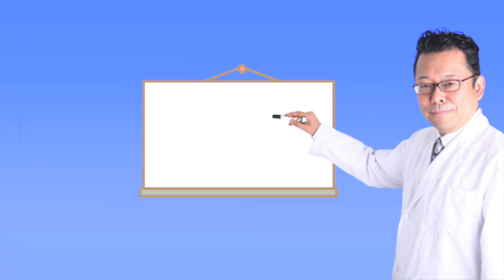いつになったら「寛解」しますか？【精神科医・樺沢紫苑】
最初の41ページが無料で読める！

【質問】「調子を取り戻してどれくらいの期間が経てば寛解と捉えてよいのでしょうか？」
質問者：パールさん